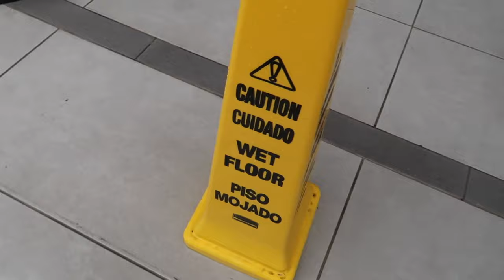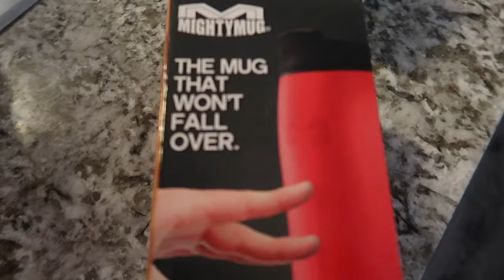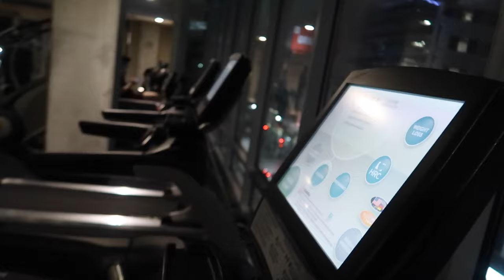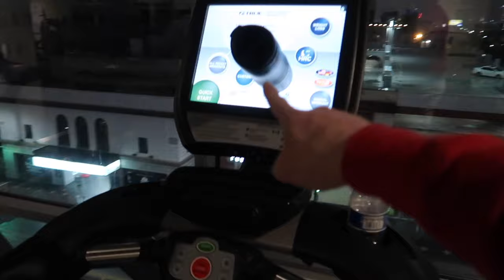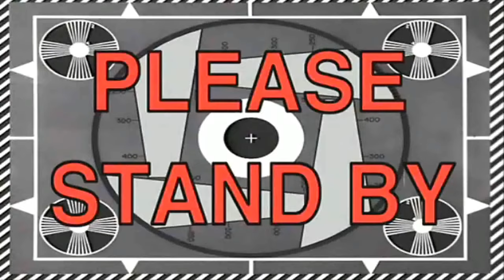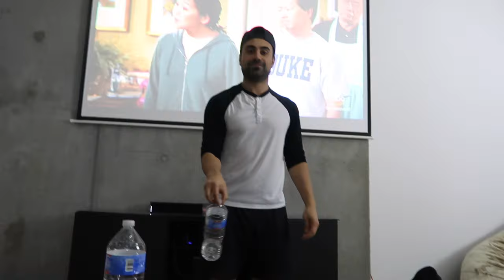THIS CUP NEVER SPILLS! (IMPOSSIBLE CHALLENGE)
Today I made an Uber driver verify my marriage, made our movie Airplane Mode, and achieved the impossible.